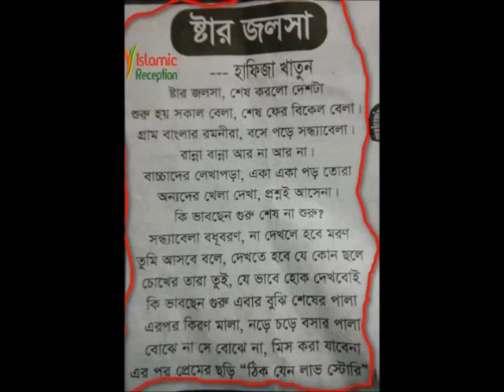স্টার জালসা নিয়ে কিছু কথা ও একটি কবিতা।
স্টার জালসা নিয়ে কিছু কথা ও একটি কবিতা। is a new bangla waz with a bangla poem. In this new Bangla waz Maowlana Bojlur Rashid talk about star jalsa in Bangla.